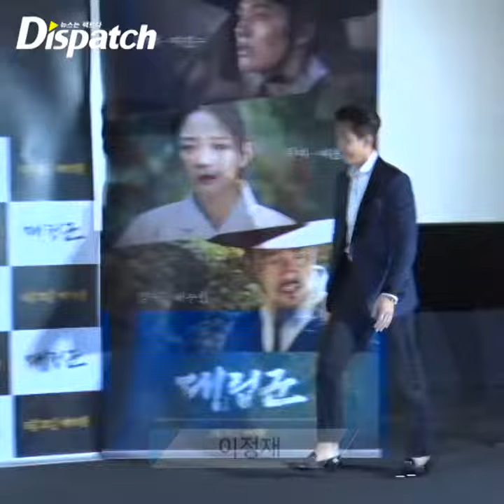[디패짤] 이정재-여진구, '꽃미남의 품격' 여심 강탈하는 슈트 핏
이게 바로 꽃미남의 정석인가요? 슈트 핏마저 완벽한 꽃.미.남!!!